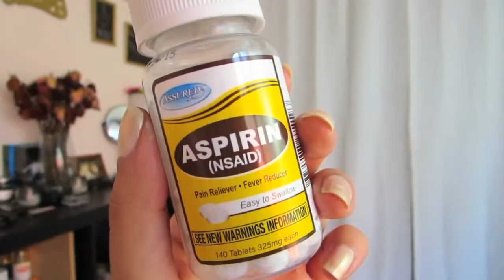MASCARILLAS FACIALES QUE PODRÁS HACER EN CASA